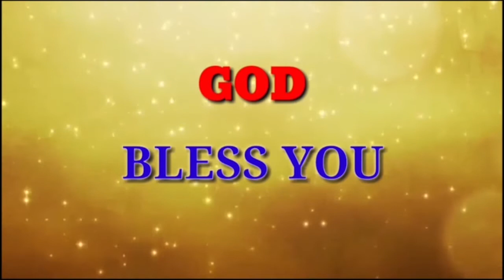devuni yandhu bayabktulu gala bartha 15-09-2020